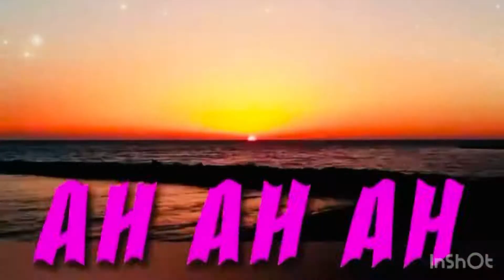Turtle in our backyard!